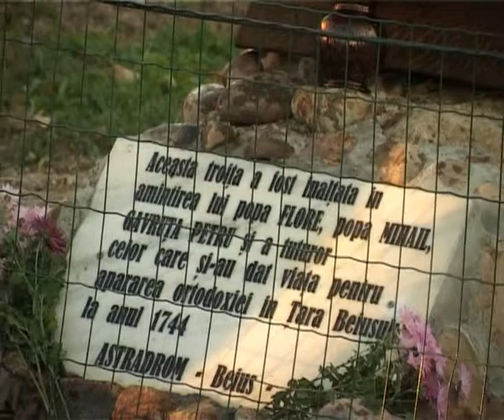SFINTIRE TROITA SPITAL BEIUS 2010 partea 4